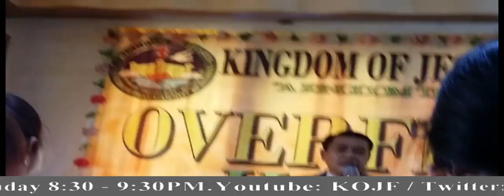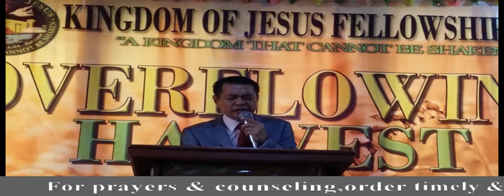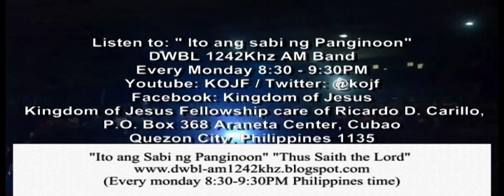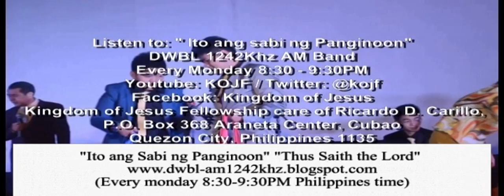Glorified God with our Bodies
Kingdom of Jesus Fellowship Int'l Inc.
Sunday Service
Nueva Ecija, Guimba Chapter